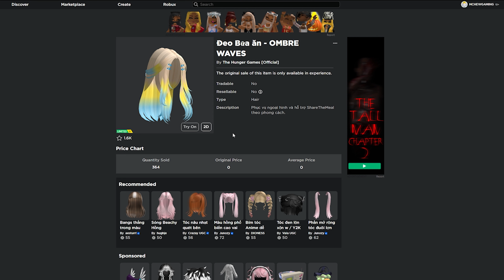How to get the WEAR THE MEAL OMBRE WAVES in The Hunger Games | (ROBLOX) FREE UGC LIMITED